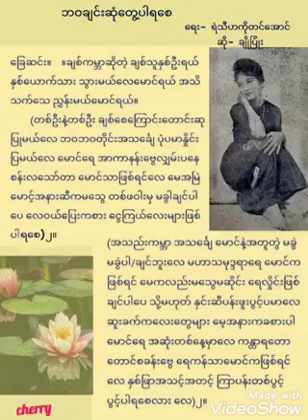ဘဝချင်းဆုံတွေ့ပါရစေ (ဓါတ်ပြားမူ) ရေး/ ရဲသီဟကိုတင်အောင် ဆို/ ချိုပြုံး